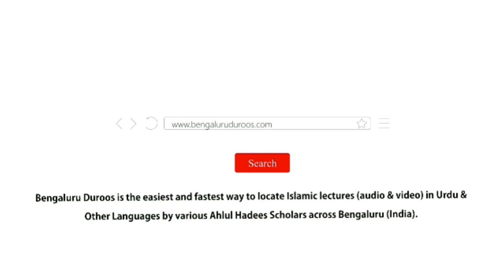12. Qisson Ke Zariye Naseehat Karna | Shaykh Abu Zaid Zameer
Part 12/21: Qisson Ke Zariye Naseehat Karna

٠٠٠٠٠٠٠٠٠٠٠٠٠٠٠٠٠٠٠٠٠٠٠٠٠٠٠٠٠٠٠٠٠٠٠٠٠٠٠٠